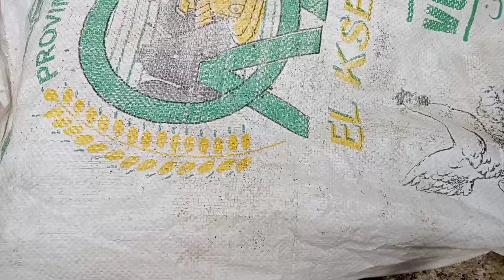حياة القرية في الريف الجزائري يوميات العائلة الريفية في غرس الكوسة من البذور و تحضير ثيمدغست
الريف والطبيعة

 الريف الجزائري

 الارياف الجبلية

 القرية

 البرية

 الحياة البرية

 الحرية

العيش الحر

الريف والطبيعة

الريف في ولاية ميلة

يرجى الاسترخاء والتنفس بعمق أثناء مشاهدة الفديو الخاص بنا حتى تتخلص من القلق والطاقة السلبية, Please relax and breathe deeply when watching our content. In this video, you can tell us about the difference between village life in USA and Canada and village life in and early American and Algeria.
تعال وشاهد مقاطع الفيديو الملونة للطبيعة ووصفات الطبخ الفريدة والحياة الجميلة في الريف.